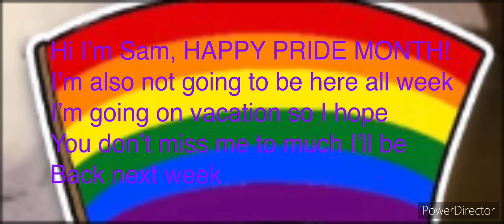Channel update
Description (Optional)